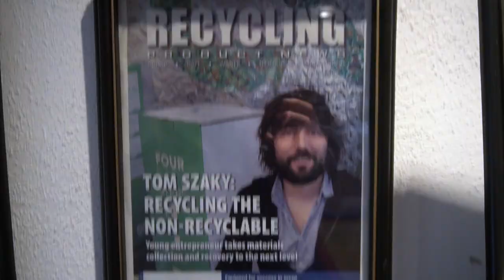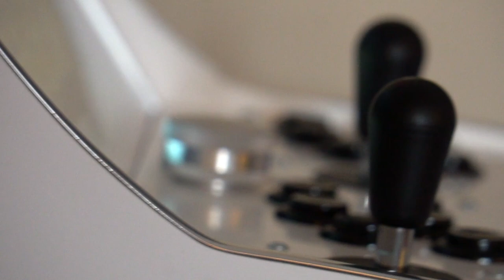Inside the home of Tom Szaky, From Refugee to Millionaire Princeton Dropout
We are proud to present our first non-action movie, 'Who is Tom Szaky,' a visual tour of the life of the founder of TerraCycle. Tom talks about his business, his family, and his home.